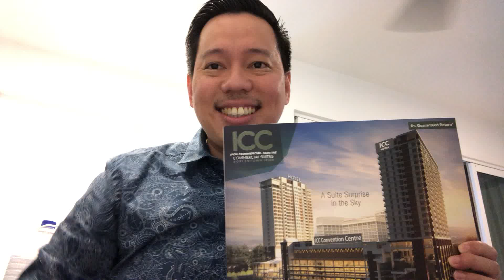Marketing real estate projects by Author Johann Paul Gregory